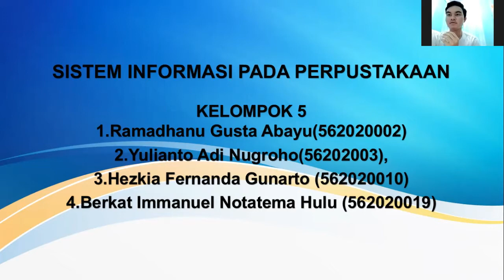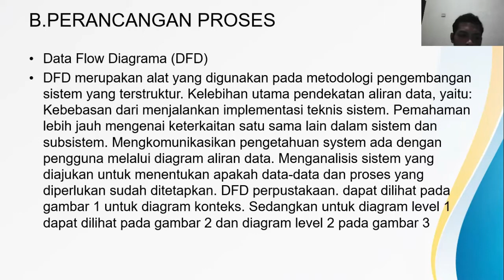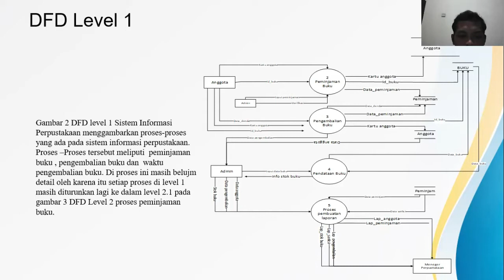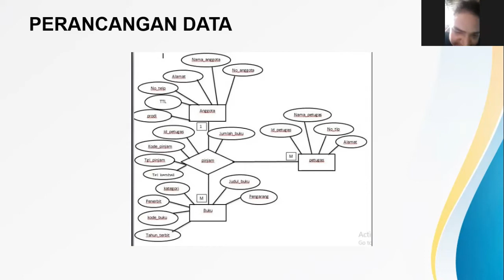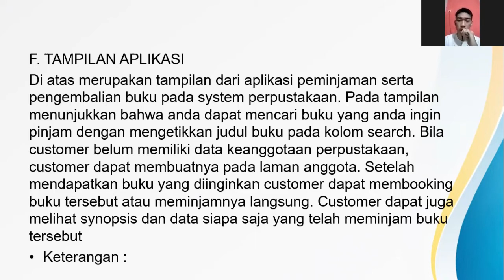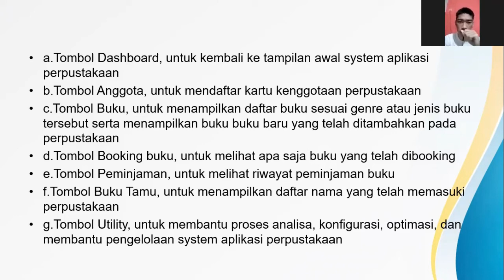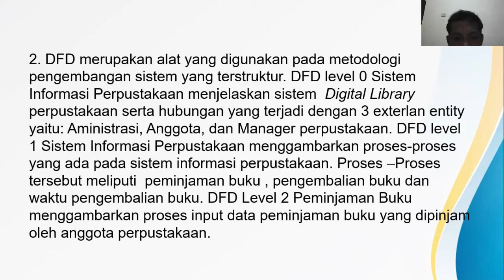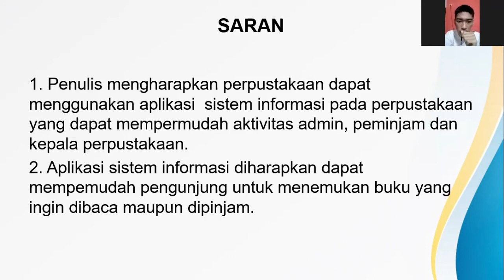Presentasi RPL #4 | Perancangan Sistem Informasi Perpustakaan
Presentasi RPL #4
Perancangan Sistem Informasi Perpustakaan

Disusun oleh:
Berkat Immanuel Notatema Hulu (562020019)
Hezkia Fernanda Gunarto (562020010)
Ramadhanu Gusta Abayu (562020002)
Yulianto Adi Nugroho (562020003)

PROGRAM STUDI D3 TEKNIK INFORMATIKA